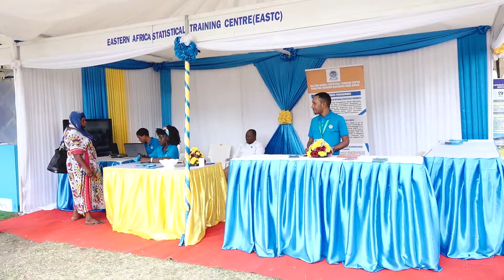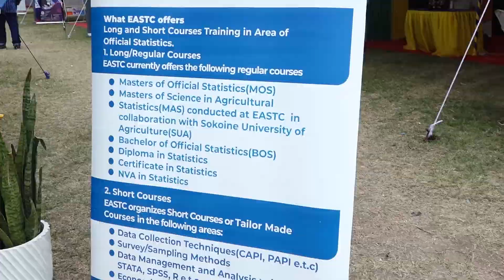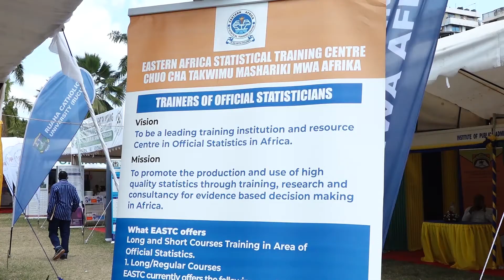CHUO CHA TAKWIMU - MAONESHO YA 16 TCU